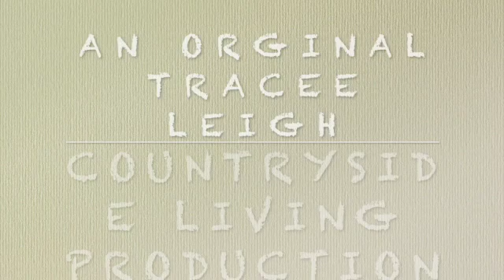Fall Butterflies in the Countryside. Monarch Migration 2021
The Butterflies are everywhere today.  Butterflies are deep and powerful representations of life. Many cultures associate the butterfly with our souls. The Christian religion sees the butterfly as a symbol of resurrection. Around the world, people view the butterfly as representing endurance, change, hope, and life.

The butterflies remind me that even though we are living in difficult times there is always hope, change, and life and love.  We will endure.